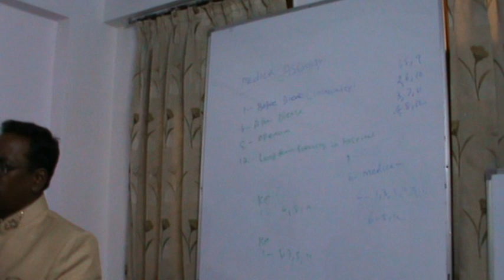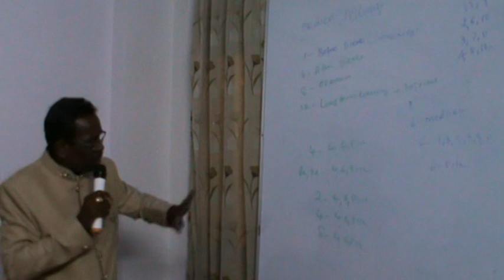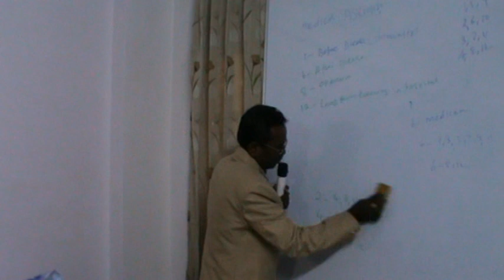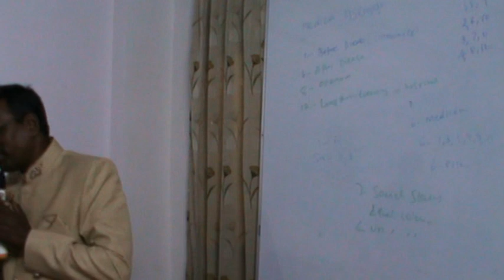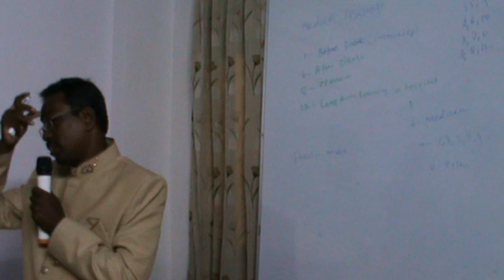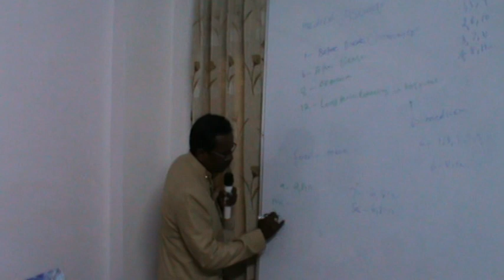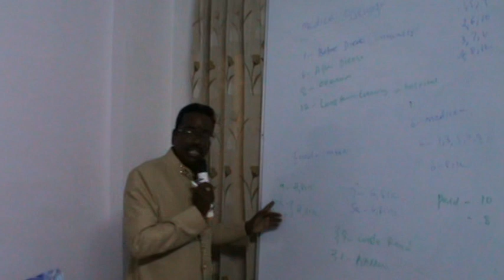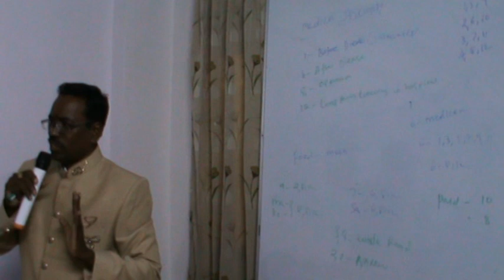KP Astrology Class in English in Delhi - 29 | Cuspal Interlink in KP Astrology | Astro Devaraj